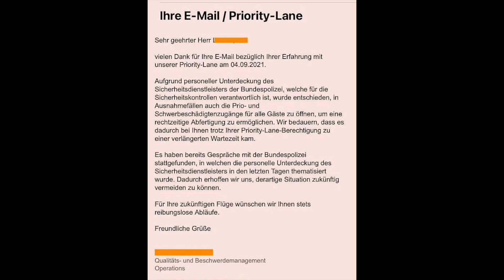Flughafen Berlin Brandenburg BER Aktuell | Der HON Klartext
Flughafen Berlin Brandenburg BER Aktuell | Der HON Klartext ACHTUNG QUERVERKEHR! DER KÖNIG KUNDE | Der HON® Klartext Offical | Bundesverband VLDH 💋 | Beharrlicher AKTIVIST auf der Suche nach Qualität, Wahrheit, TOP Service, Wertschätzung, Vertrauen, Aufrichtigkeit & Ehrlichkeit | Make My World Great Again | Achtung Satire